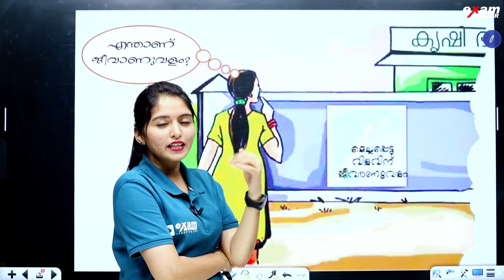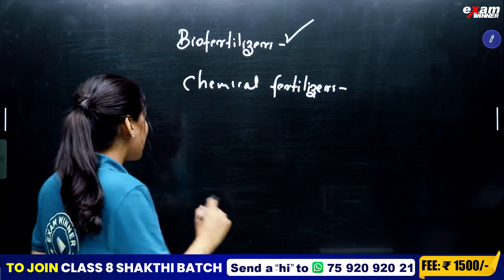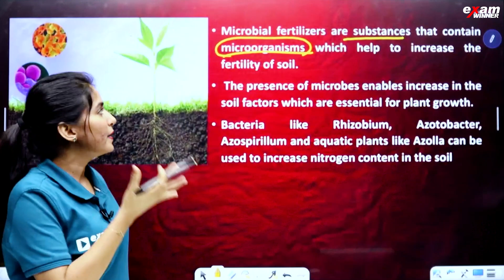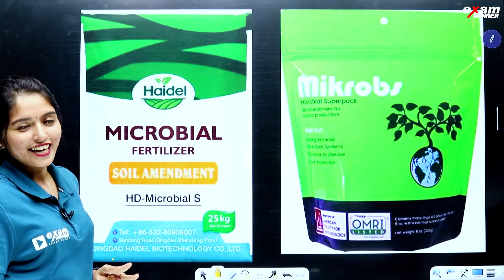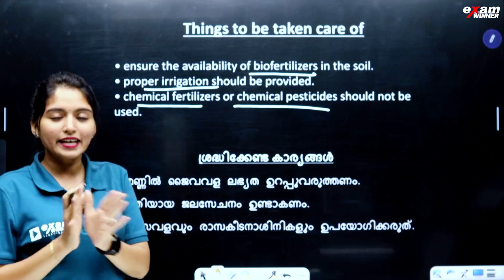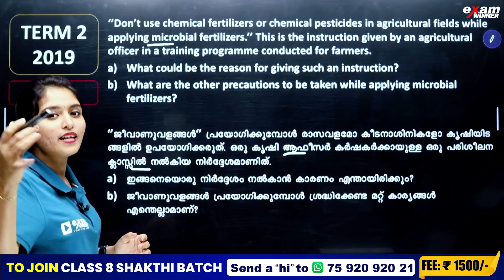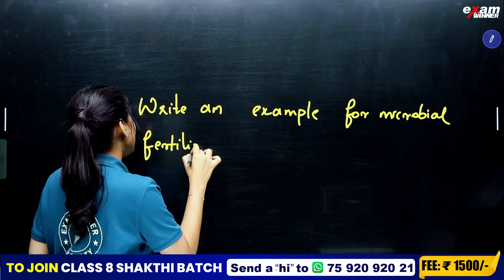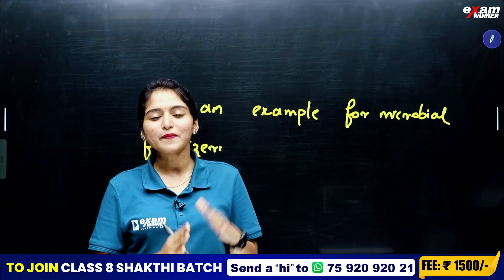Class 8 Biology Christmas Exam | Let's Regain our Fields-Part 2/വീണ്ടെടുക്കാം വിളനിലങ്ങൾ|EXAM WINNER